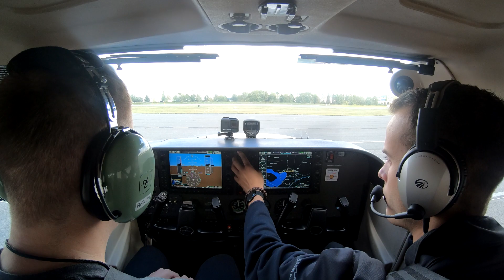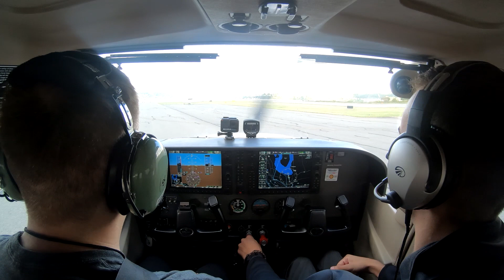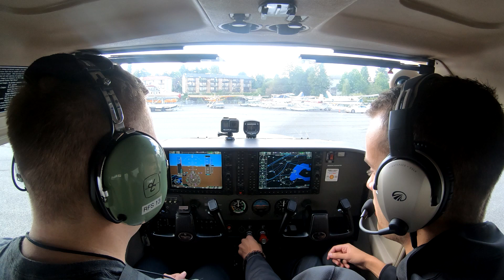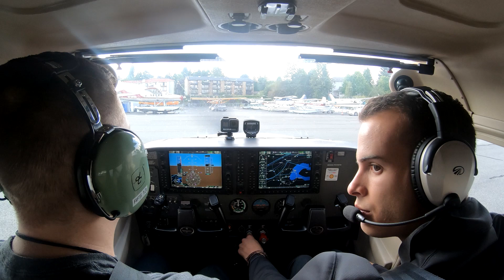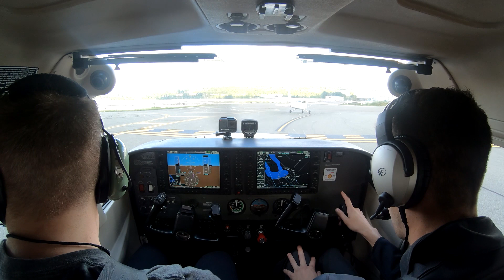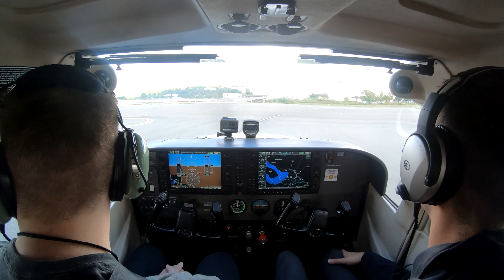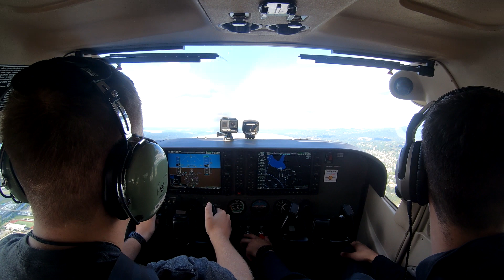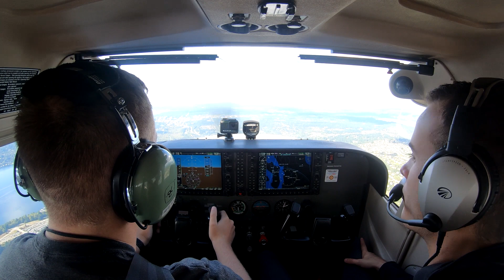My First Piloting Experience! | Microsoft Flight Simulator Global Preview Event | Episode Four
Apologies first of all for the delay in publishing this video. Unfortunately the front facing camera footage corrupted half way through the flight, and I've been trying to fix it but with no luck. Apologies also for the audio not being 100%, we didn't have any equipment connected to record our headset microphones.

I'm so so happy and humbled to be able to share this footage with you, however. I'd never dream in 1000 years I'd have the opportunity to pilot my first ever aircraft over the stunning landscape of Seattle, whilst at an event for a simulator franchise I grew up with. I really just wanted to share this experience with you guys, as I'm sure a lot of you who have piloted aircraft will vividly remember that first ever time...I know I'll certainly never forget it.

Thank you once last time to Microsoft, Asobo Studios, Assembly Inc., and Rainier Flight Service for this once in a lifetime opportunity.